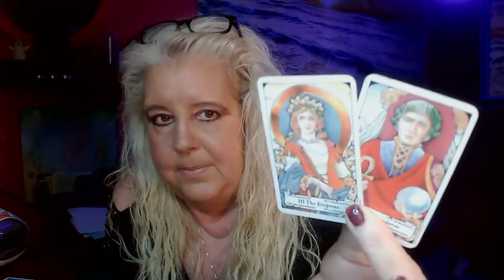VIRGO the week of February 6, 2023. Good luck in abundance.